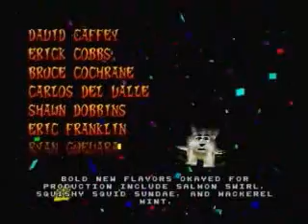Let's Play Crash Team Racing Part 23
Drawing close to the end.